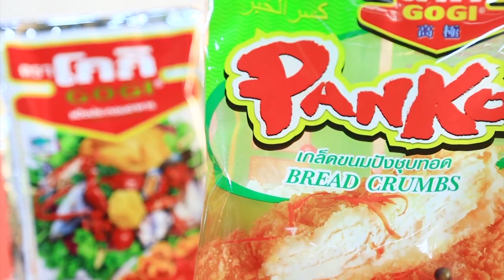อ .ยิ่งศักดิ์ มีเมนูก๋วยจั๊บเย็นตาโฟมาฝาก พร้อมพาไปนั่งเมาท์กับยิ่งยง ยอดบัวงาม l EP.54 [1/3]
วันนี้ อ .ยิ่งศักดิ์ มีเมนูก๋วยจั๊บเย็นตาโฟมาฝาก พร้อมพาไปนั่งเมาท์กับยิ่งยง ยอดบัวงาม
ติดตามความสนุกได้ในรายการเต็มปากเต็มคำ เวลา 15.20 น. ทางช่องworkpoint หมายเลข 23

▲Line @yingsakfood